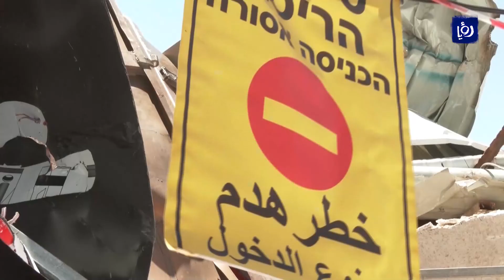الاحتلال يقتحم حي البستان في بلدة سلوان ويهدم منشأة تجارية